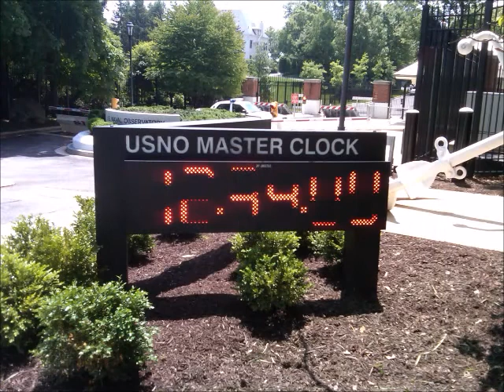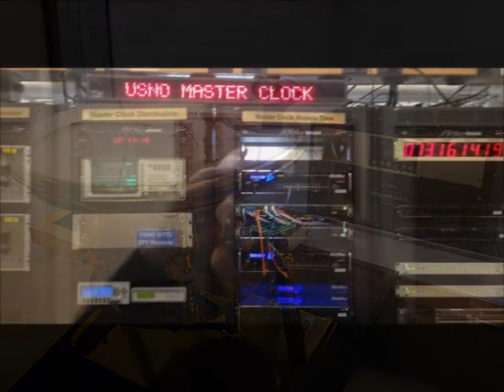US Naval Observatory Master Speaking Clock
Here is a brief excerpt of the US Naval Observatory Master Speaking Clock from Washington, DC and Colorado Springs, CO.